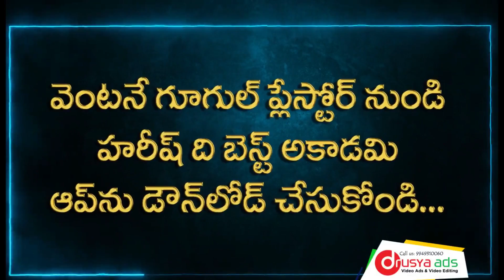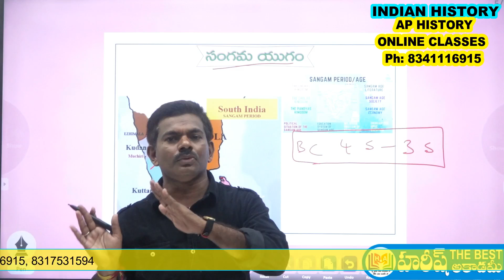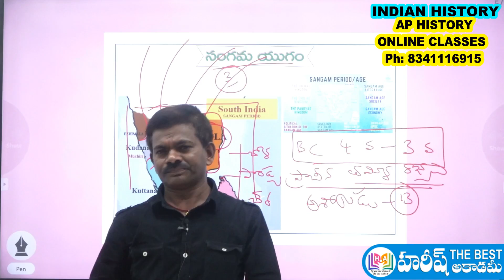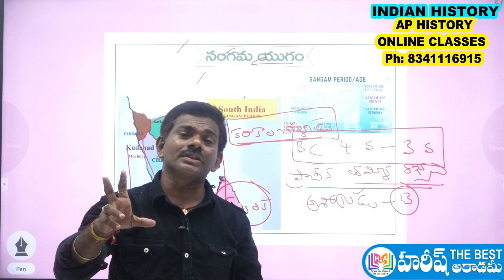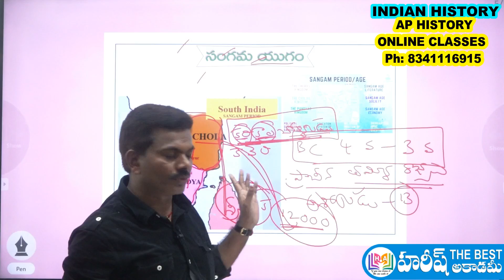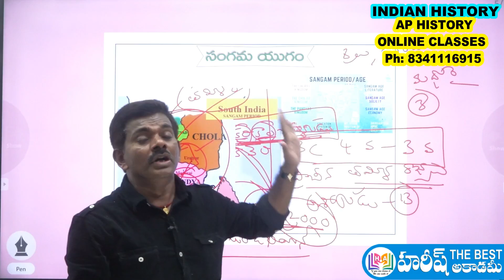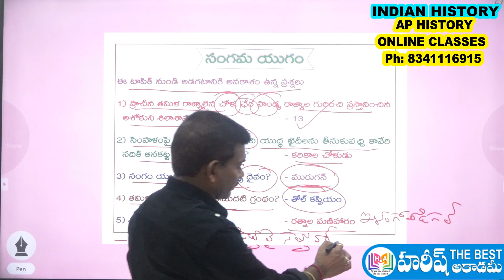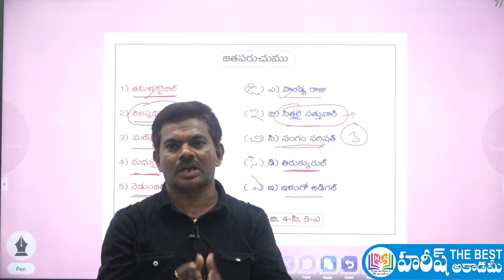Indian History Online Classes | సంగమ యుగం | APPSC | TSPSC | GROUP2 | SI | RRB NTPC | Municipal Jobs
సంగమ యుగం గురించి ఇది డెమో క్లాస్... పూర్తి క్లాసుల కొరకు 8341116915 కి కాల్ చేయండి

Badami Chalukya History In Telugu

ప్రాచీన భారత దేశ చరిత్ర
మధ్య యుగ భారత దేశ చరిత్ర

సింధు లోయ నాగరికత
బౌద్ధ మతం
Buddhism
HISTORY
INDIAN HISTORY
భారతదేశ చరిత్ర చారిత్రక ఆధారాలు
Historical Evidence of Indian History
carnatic wars
కర్నాటక యుద్దాలు
ఐరోపా వారి రాక
యురోపియన్ల రాక
ప్లాసీ యుద్ధం
బక్సార్ యుద్ధం
ఆంగ్లో-మైసూరు యుద్ధాలు
సాంస్కృతిక పునరుజ్జీవనము
Religious and Social Reform of India
Indian Renaissance
Swamy Vivekananda
Raja RamMohan Roy
Dayananda Saraswati
Arya Samaj
BRAHMA SAMAJ
DIVYA GNANA SAMAJ
స్వామి వివేకానంద
రాజా రామ్ మోహన్ రాయ్
The Anglo-Mysore Wars
Anglo sikku war
ఆంగ్లో సిక్కు యుద్దాలు
medieval history of india
buxar war
EUROPEANS
Tippu Sultan
shivaji
SIPAYILA TIRUGUBATU
SIPAYEE MUTINY
SIPAYI MUTINY
SIPAYILA TIRUGUBATU
SUBHASH CHANDRABOSE
BHAGAT SINGH
gandhiji
MahatmaGandhi
governor generals
Wahabi Movement
Aligarh Movement
గవర్నరు జనరల్
1857 తిరుగుబాటు
సిపాయిల తిరుగుబాటు
భారత జాతీయోద్యమ చరిత్ర
భారత జాతీయోద్యమం
బెంగాల్ విభజన
బక్సార్ యుద్ధం
ప్లాసీ యుద్ధం
ఆంగ్లో మరాటా యుద్ధాలు
వహాబీ ఉద్యమం
ఆలీఘర్ ఉద్యమం
1857 sepoy mutiny
Indian Rebellion of 1857
Sepoy Mutiny: Indian Revolt of 1857
First War of Indian Independence
1857 ప్రథమ స్వాతంత్ర్య పోరాటం
tspsc
VRO

GRPUPS
GROUP2 TELUGU CLASS
GROUP2 SYLLABUS
GROUP2 VIDEOS
group2 online classe
group2 classes
grou2 coaching

GROUP3 SYLLABUS
GROUP3 VIDEOS
group3 online classe
group3 classes
group3 coaching
TSPSC GROUP3 VIDEOS
TSPSC GROUP3 SYLLABUS